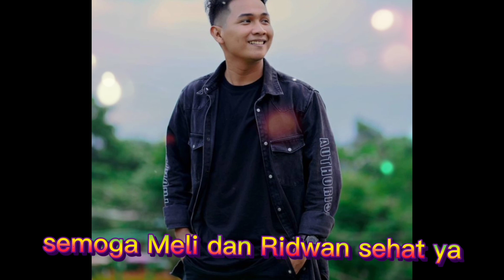info baru,,saksikan keseruan MELI LIDA DAN RIDWAN DI SEMANGAT SENIN INDOSIAR SORE INI PUKUL 16.00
suport dan doa terbaik buat mereka berdua